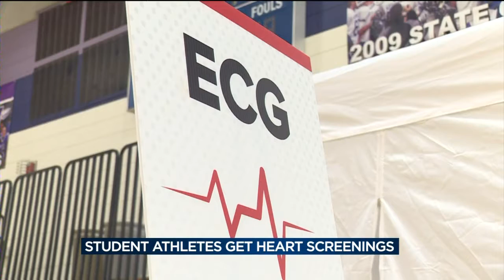Waunakee students get heart screenings, lifesaving training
More than 200 student athletes at Waunakee High School took advantage of free heart screenings and lifesaving CPR and automated external defibrillatortraining. The response was so great, the school is working add a second day of screenings and training.